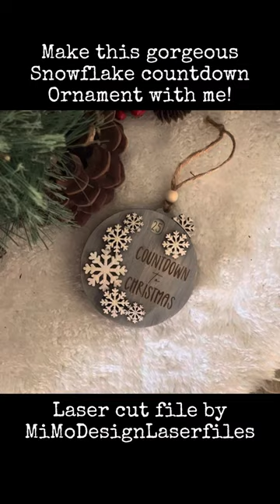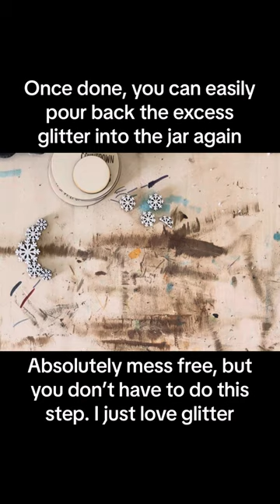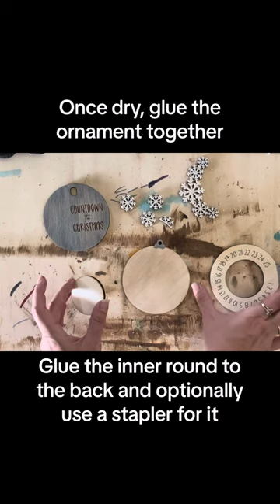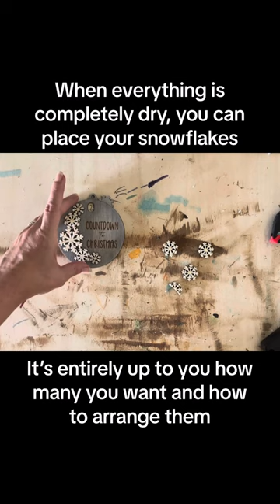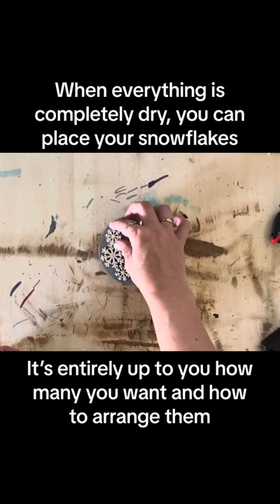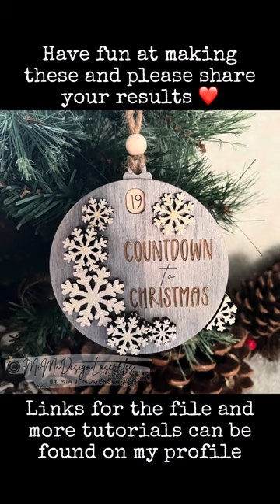Snowflake Countdown Ornament Tutorial painting & assembly | Laser cut files by MiMoDesignLaserfiles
Tutorial for the Snowflake Countdown Ornament

The files can be found on:
MiMoDesignLaserfiles.etsy.com &
AllStarsDesign.com

For more questions or info on my files and products, feel free to join my helping group Laser up with MiMo Design on Facebook.